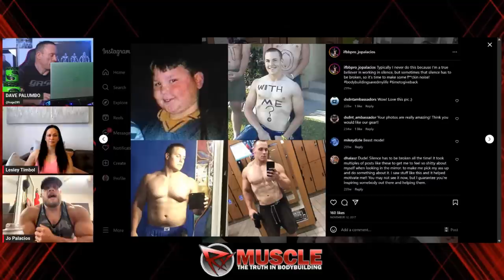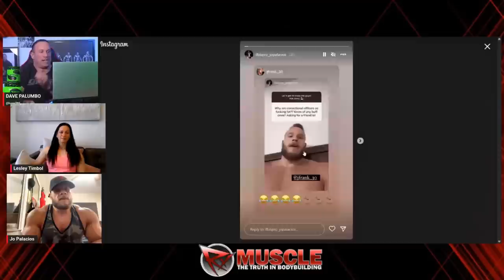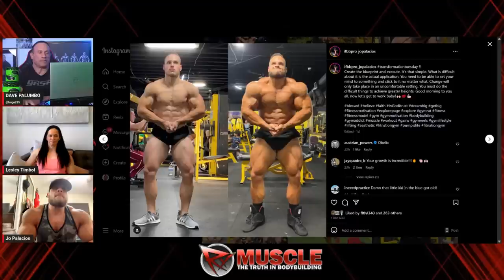FROM FAT KID TO MR. USA! Jo Palacios OPENS UP on Eating Disorders, Alcohol | Iron Therapy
2023 Mr. USA Jo Palacios joins Dave Palumbo and Lesley Timbol on an all-new episode of RXMuscle's Iron Therapy, the show that deals with mental health in bodybuilding.